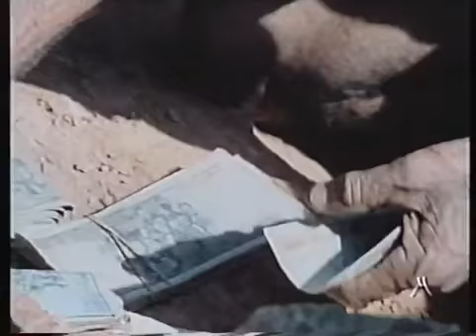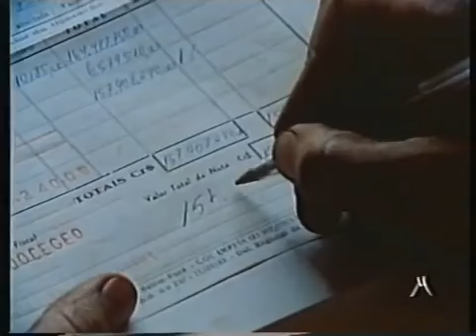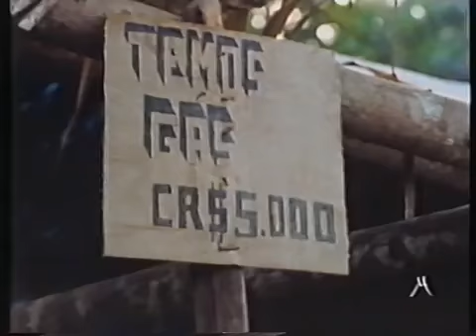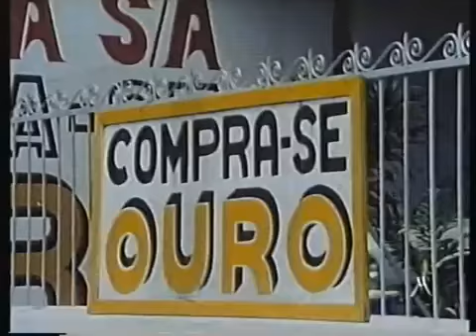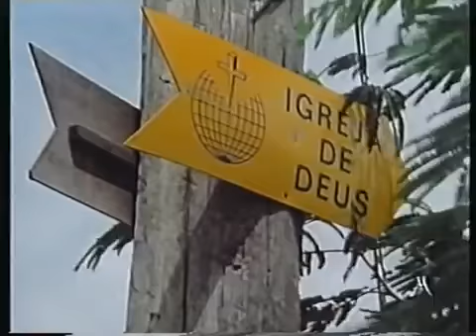Documentario cercatori d' oro - Jacques Cousteau - Il fiume dell' oro La grande avventura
De Agostini Margy.

Altro capitolo delle avventure del comandante J. Cousteau alle prese con i grandi squali bianchi australiani. Ricerca, sperimentazione, analisi ed interviste ai superstiti degli attacchi di..

Un carico micidiale di veleni minaccia l'Adriatico, al largo della città di Otranto, Salento (Italia). Il cargo jugoslavo Cavtat, affondato nel 1974 ha rilasciato sul fondale 900 barili di.